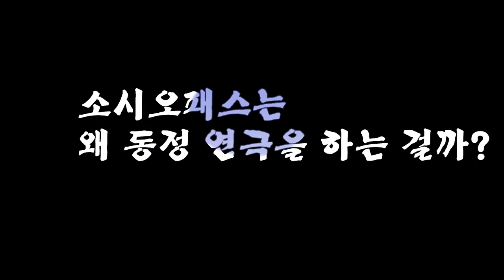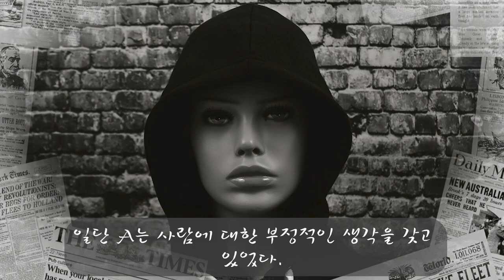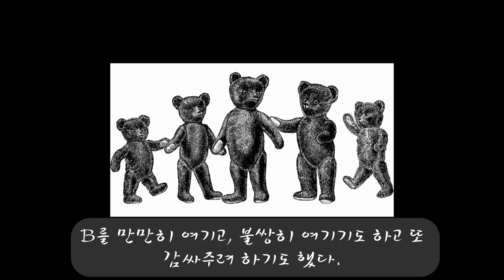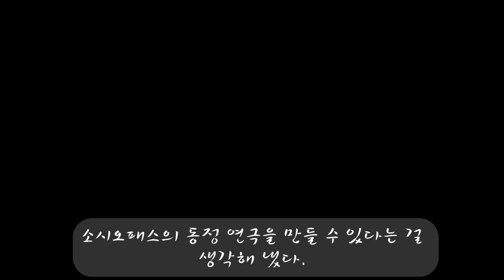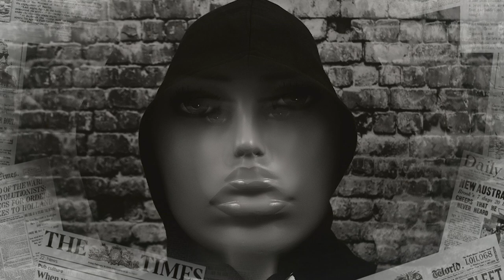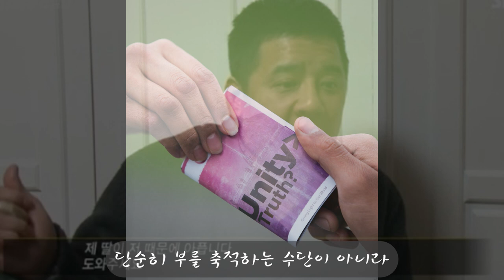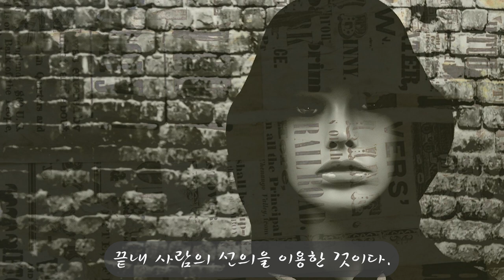Eng Sub) 45. 소시오패스는 왜 불쌍한 척 동정 연극을 하는 걸까?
소시오패스가 불쌍한 척 동정 연극을 하는 이유를, 실제 소시오패스들을 분석하여 알아보았습니다.